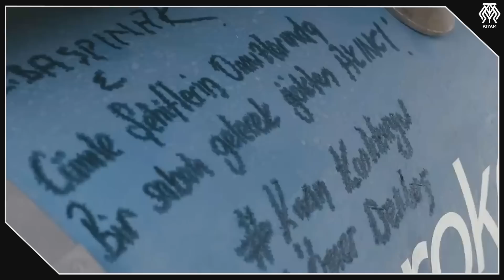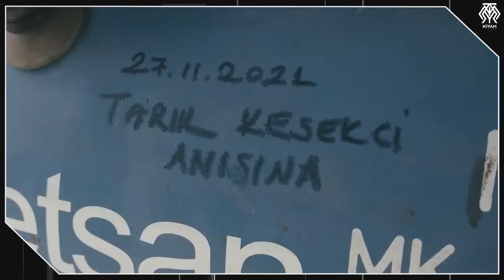Milli İnsansız Savaş Uçağımız Bayraktar Kızılelma Havalandı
Uçuyor uçacak derken Bayraktar Kızılelma sonunda uçtu. Bu proje Türkiye'nin geleceği açısından inanılmaz önemli bir proje. Çünkü savaş meydanlarının geleceğine hitap ediyor. Bunları zaten kanalda defalarca konuştuk. O yüzden bugün kısaca Türkiye'nin insansız savaş uçağına giden süreci konuşalım. Bu projelere her fırsatta çamur atanlara da değiniriz. Çünkü ilk uçuş videosundan sonra en çok onların suratlarını merak ettim.